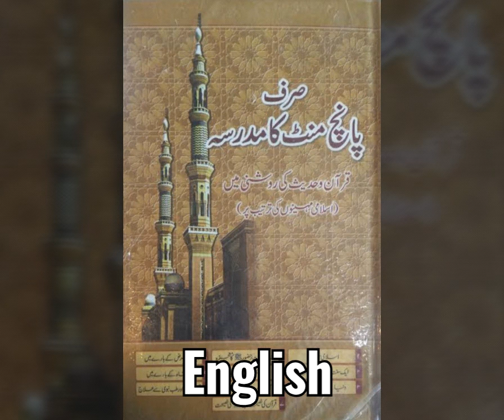Just ~5 Minutes ..... Everyday , 28th Ramadan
28th Ramadan